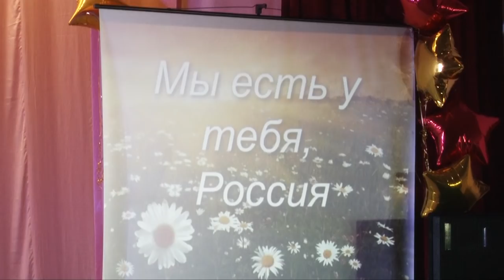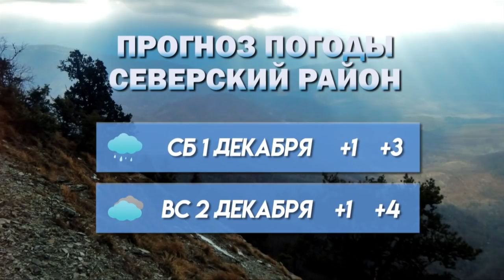Новости северского района - 30 ноября